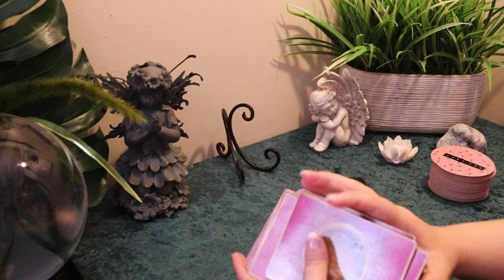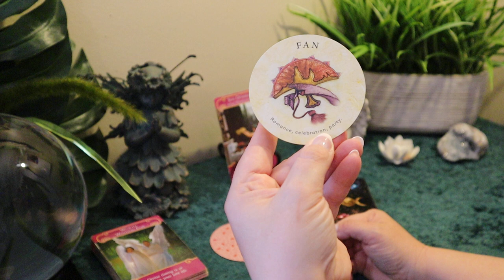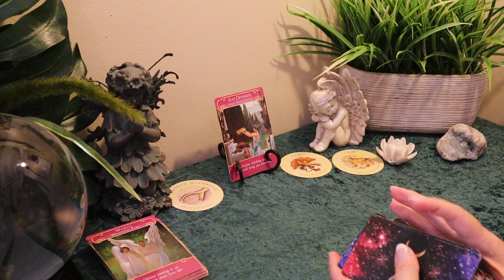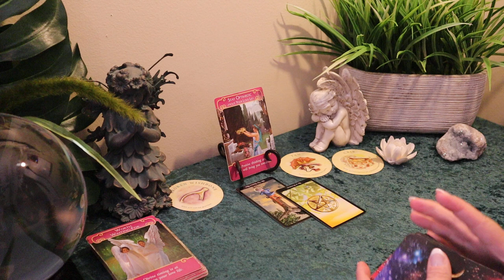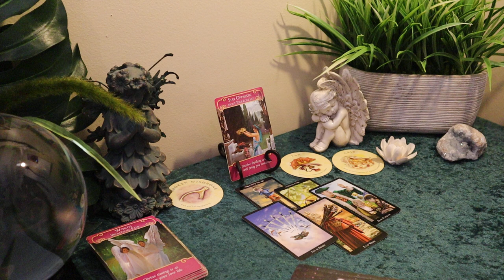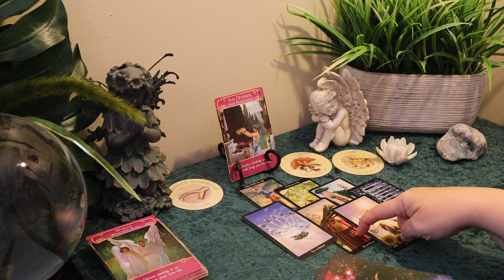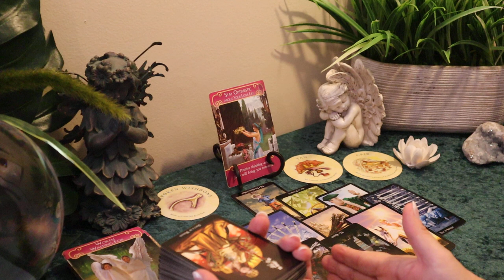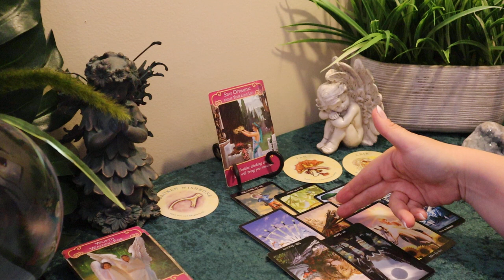Capricorn June 2020 Tarot Reading....Birth or Conception...Worth Waiting For....